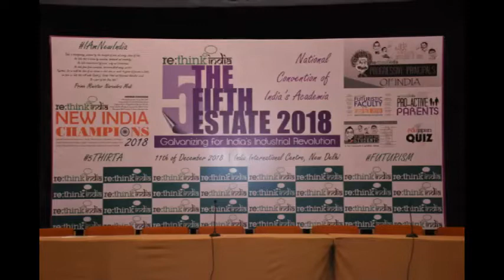Fifth Estate Summit 2018 on 11th December 2018 at India International Centre, New Delhi